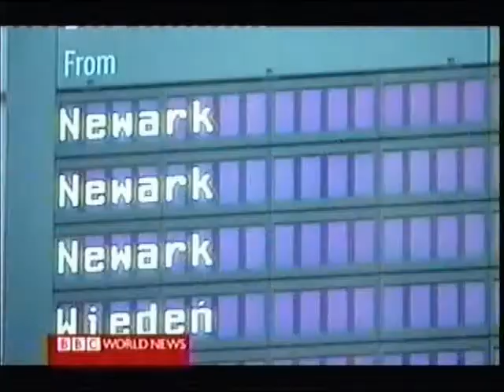LOT Plane Landing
Another good crew landing a plane in distress..